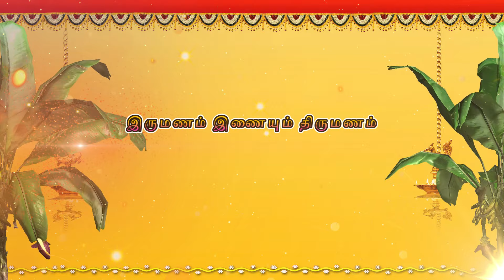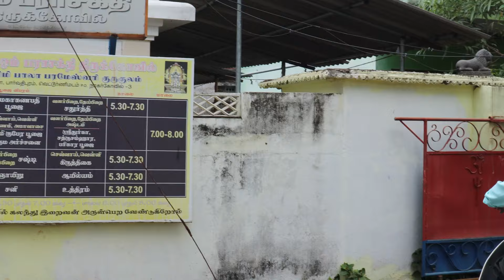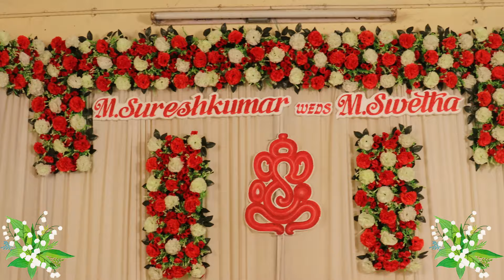INDIAN TAMIL NADU MARRAGE FUNCTION